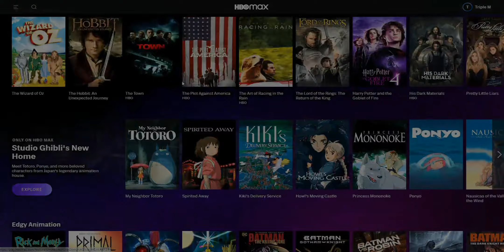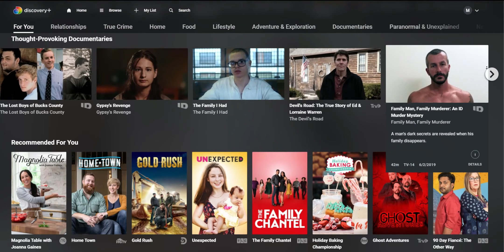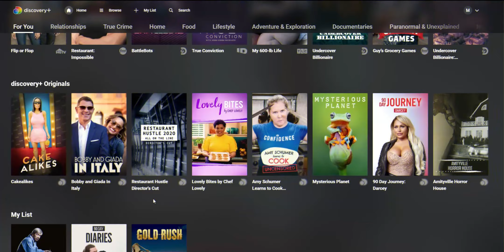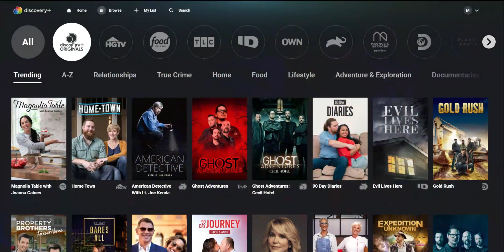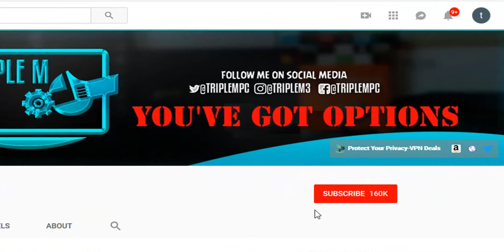Brand New Streaming Service!! HBO MAX Combines With Discover Plus To Create "MAX" | End Of Netflix?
The streaming service set to replace HBO Max will be called Max. This Combines HBO Max and Discover Plus - Is This the End Of Netflix?
VPN DEALS
SIGNING UP

Max will offer three pricing options, giving subscribers the choice to select which plan best fits the needs of their household.

Max Ad-Lite | $9.99/month or $99.99/year
2 concurrent streams, 1080p resolution, no offline downloads, 5.1 surround sound quality

Max Ad Free | $15.99/month or $149.99/year
2 concurrent streams, 1080 resolution, 30 offline downloads, 5.1 surround sound quality

Max Ultimate Ad Free | $19.99/month or $199.99/year
4 concurrent streams, up to 4K UHD resolution, 100 offline downloads, Dolby Atmos sound quality

Existing HBO Max subscribers will have access to Max at the same price as their HBO Max subscription and can to find out more. Additionally, HBO Max subscribers will still have access to their current plan features for a minimum of six months following launch. HBO Max subscribers’ profiles, settings, watch history, “Continue Watching,” and “My List” items will also migrate to Max so they can pick up streaming right where they left off.

CONTENT OFFERING

Max will bring HBO Max’s can’t-miss programming and Discovery+’s engaging real life entertainment content together to create a complete viewing experience for all ages. The service will feature a regular freshness of content with an average of more than 40 new titles and seasons every month. With a library of iconic favorites, Max will offer a world-class collection of globally recognized brands, franchises, series, and characters, making it a truly unprecedented offering. Audiences will be able to explore the iconic worlds of HBO, the DC Universe, and Harry Potter, plus hit movies, original series, and fan-favorite genres like true crime, reality, food, and comedy, all in one place.

 “The Max service is a wide-ranging mosaic of content that will be unmatched in the breadth, reach, and excellence of its offerings,” said Casey Bloys, Chairman and CEO, HBO and Max Content. “We are unique because we have the best-in-all-categories across the board by any measure – be they ratings, awards, fandom. We know we can satisfy any craving because we have the brands that people love. At Max, they will find what they want, when they want it.”

Newly announced titles include a Max Original Harry Potter series, a faithful adaptation of the beloved original book series by J.K. Rowling, who will serve as executive producer; a Max Original comedy series derived from The Big Bang Theory; an HBO Original “Game of Thrones” prequel A Knight of the Seven Kingdoms: The Hedge Knight; a Max Original drama series based on The Conjuring films; Magnolia Network’s Fixer Upper: The Hotel; Discovery Channel’s Survive the Raft; Max Original Peter & the Wolf from Bono; Adult Swim’s Rick and Morty: The Anime; Investigation Discovery’s Lost Women of Highway 20; Cartoon Network’s Tiny Toons Looniversity; and TLC’s Love & Translation.